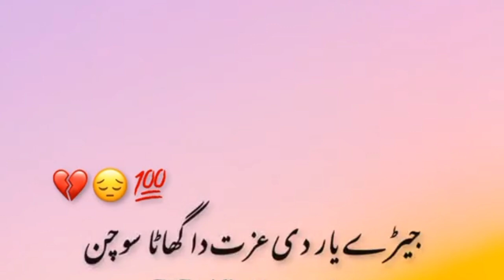Punjabi shayari Punjabi status Punjabi poatri new shairi